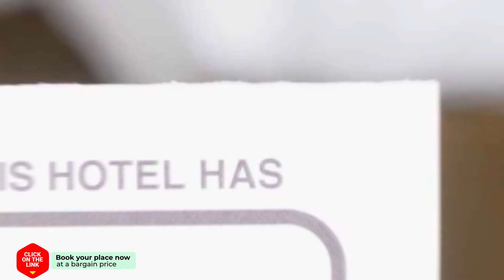AGUIMES CENTRO hotel review | Hotels in Aguimes | Spain Hotels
AGUIMES CENTRO hotel video review. Hotels in Aguimes, european 3 stars hotels.